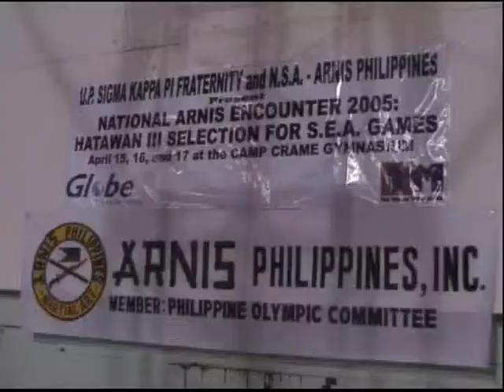HERPESTES Roland Dantes